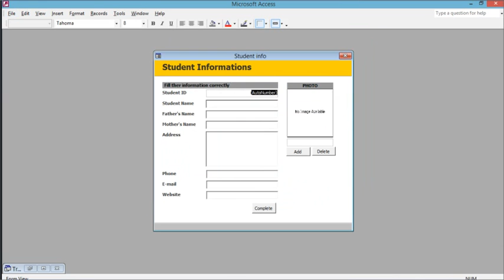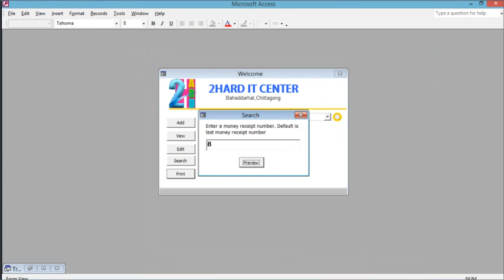2HARD IT Center Database Software (MS Access)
2HARD it center database software develope.
If you wanna make a database for your training center. Please contact with me.